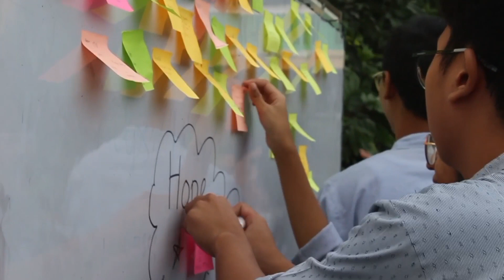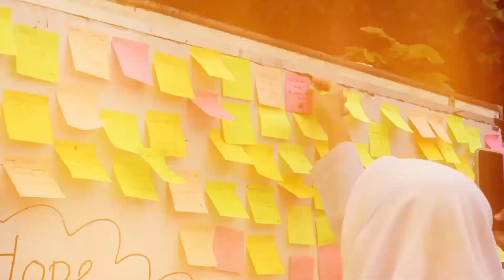AFTERMOVIE ISTIGOSAH TAHUN AJARAN 2024